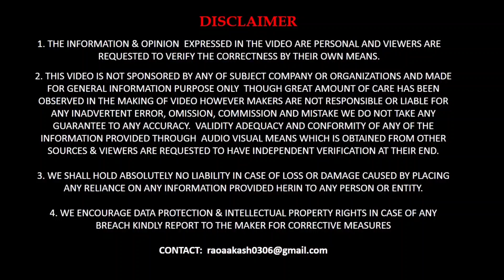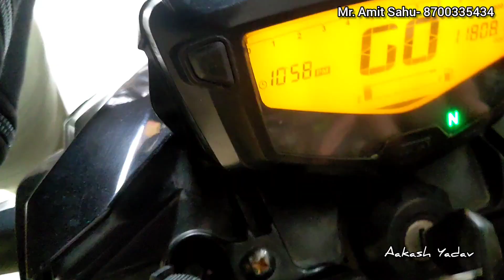Second Hand Bike मात्र 14,000 से शुरू | सिर्फ 5000 देकर bike finance karwaye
Hello Friends i am back with another video  in this video i will show you second hand bike at cheapest price at Amit Bike Point

Contact Address:
Amit Bike Point
Owner- Amit Sahu

Address- A 4, Lions Enclave, Vikas Nagar, Ranhaula Road, Near Commander Chowk, Uttam Nagar- 110059
Nearest Metro Station Uttam Nagar East. Blue Line

buying a second hand motorcycle what to look for